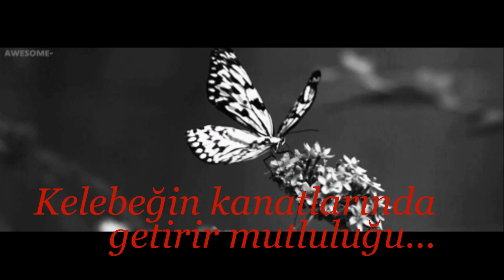Tıfıl(Wattpad)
videoyu hazırlayan wattpad : @Kalbedair